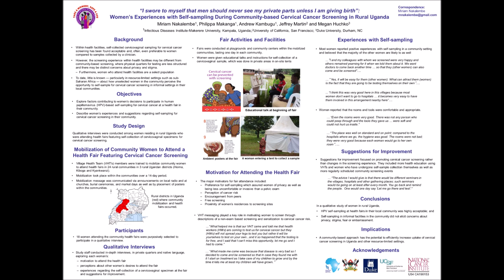self collected sampling for cervical cancer screening in the community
Infectious Diseases Science Fair 2021